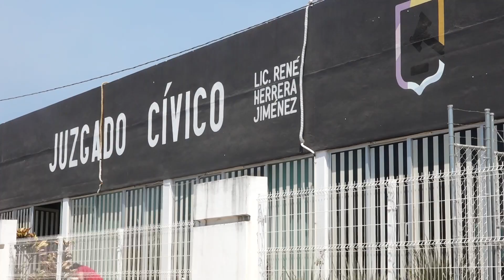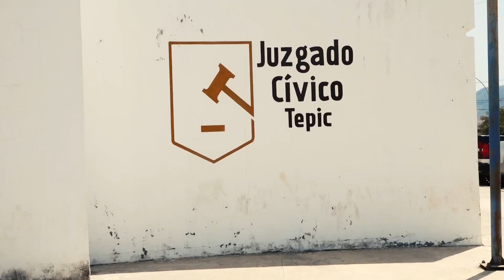FT LOS CLAROSCUROS JUSTICIA NAYARIT VERSION FINAL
La organización "México Evalúa" informó que, en materia de justicia penal, Nayarit se encuentra en el lugar número 21 del país de acuerdo con el estudio "Hallazgos Nacional" que analiza el desempeño fiscalías, poderes judiciales, órganos de medicación, defensorías públicas y, por supuesto, corporaciones policiacas.